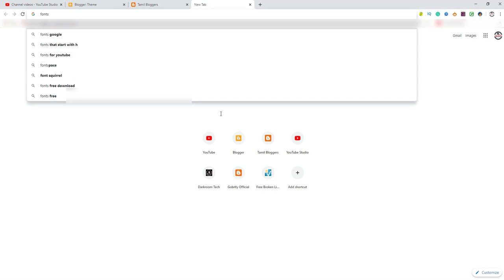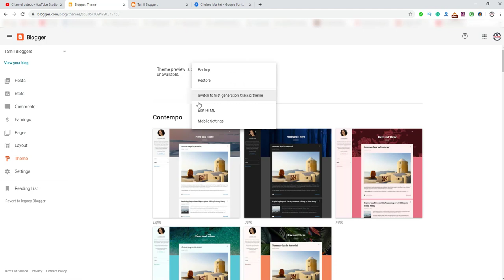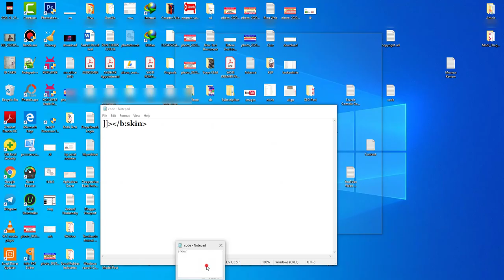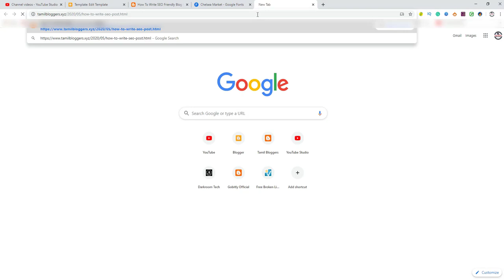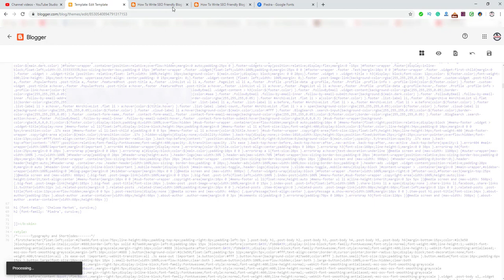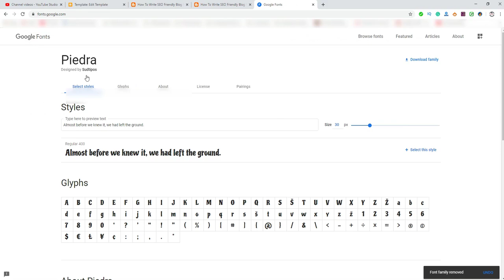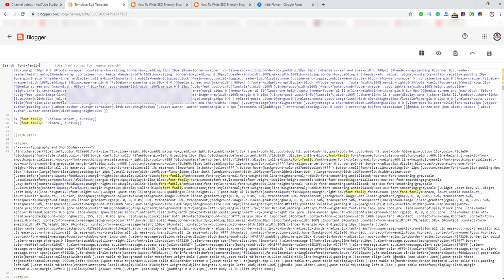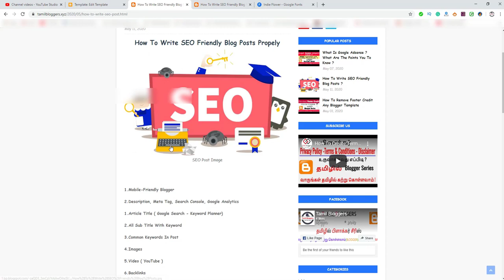How To Change Font Style For Blogger Post | Stylish Font For Blogger | Tamil Bloggers